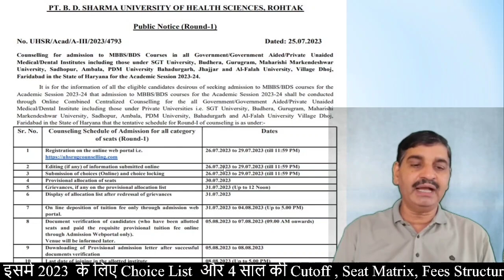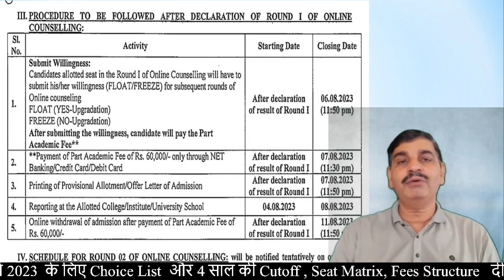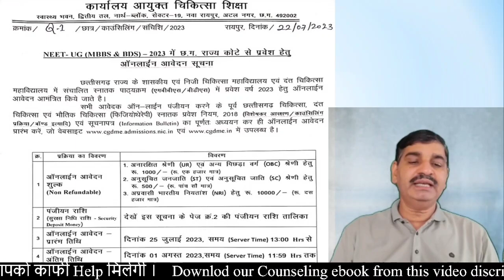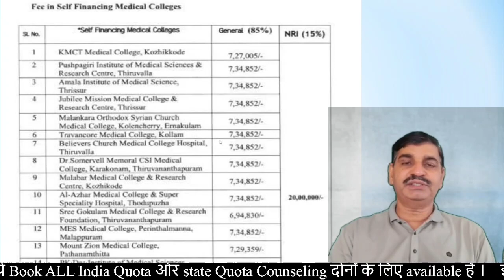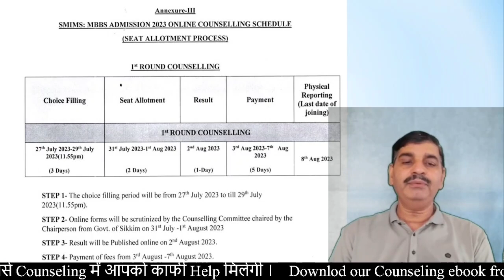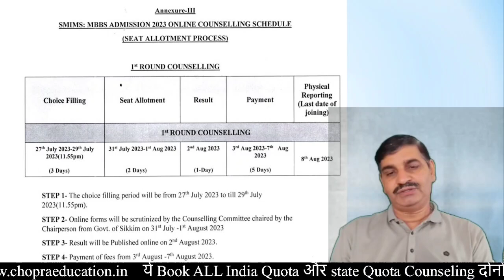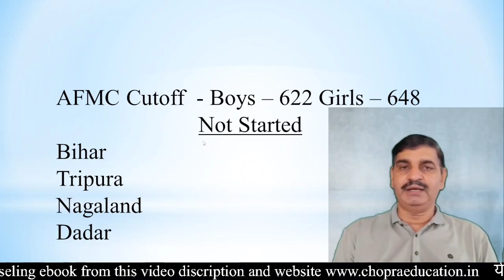06 State Quota NEET MBBS BDS counseling 2023 update !! Registration and Choice filling started एक